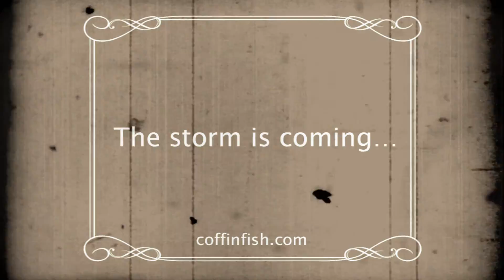Coffinfish - The Expedition Live Dachoofka Festival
Coffinfish live at Dachoofka Festival in Cracow, 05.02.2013